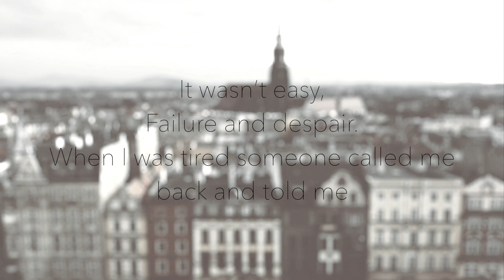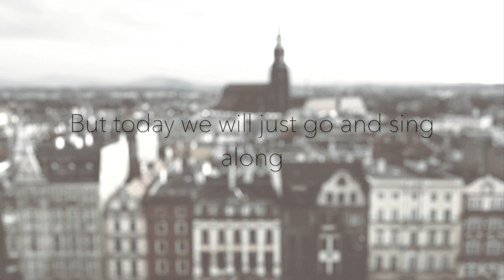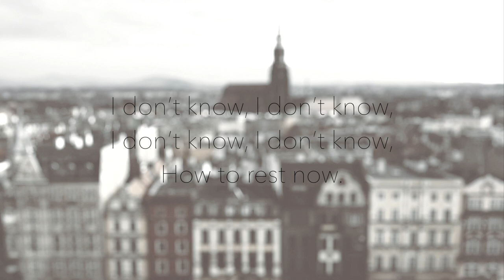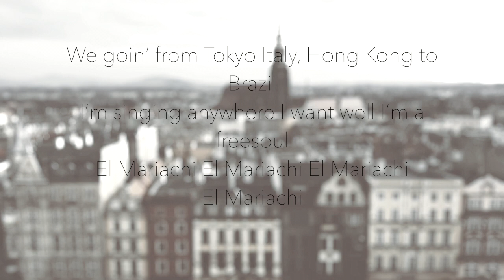BTS (방탄소년단) - Airplane Pt.2 // English cover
Hellooo!

English lyrics:

I was a loner,
The only path I wanted to go was music.
It was the only thing on my mind.
The music, made my heart beat again
It made my feelings go
But the only problem
It wasn’t easy,
Failure and despair.
When I was tired someone called me back and told me
You’re a singing star,
But I see no star
And then few years later
I still,
Sky high, sky fly, sky dope.
We still,
Same try, same scar, same work.
We still,
Anywhere we’ll go in this world
We still,
Make music in hotel rooms.
I still,
One day things will work out, but on the other they won’t
I still,
Who I am today, Kim Najmoon or RM, 25
Still don’t know how to live my life for sure,
But today we will just go and sing along.

We goin’ from NY to Cali London to Paris
Anywhere our bodies take us there is a party
El Mariachi El Mariachi El Mariachi
We goin’ from Tokyo Italy, Hong Kong to Brazil
I’m singing anywhere I want well I’m a freesoul
El Mariachi

Everyday above the,
Everyday above the clouds.
My feelings are above the,
Check it above the clouds, oh
Chemistry with the,
A simple day with the clouds.
I’m riding on clouds, looking at the clouds,
Maybe you don’t know it.
Because of the years- long flight,
My milage goes hundreds of times.
I’m standing for you in the crowd,
Give you the sign, which you can’t reach
Love airplane mode, all concerns are off
No matter who’s talking,
I’m going the first class,
I’m going to watch the night sky,
yeah I like it now, oh

How to stop now.
How to rest now.
How to fail now.

We goin’ from Mexico City, London to Paris
El Mariachi